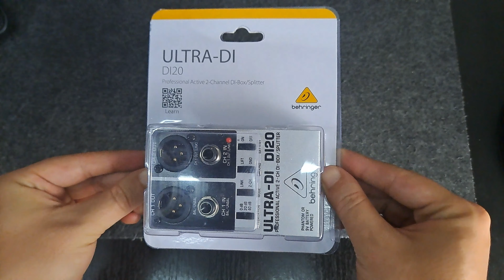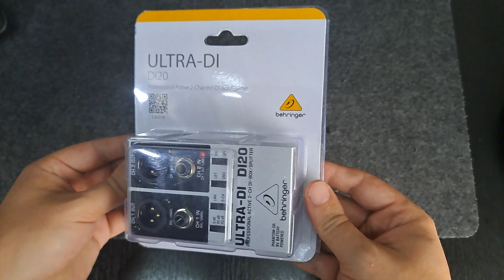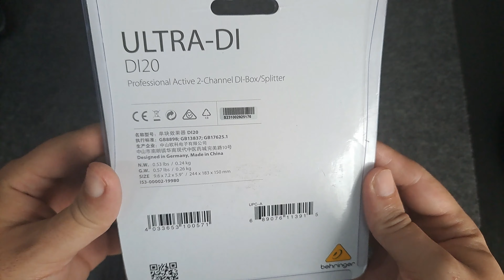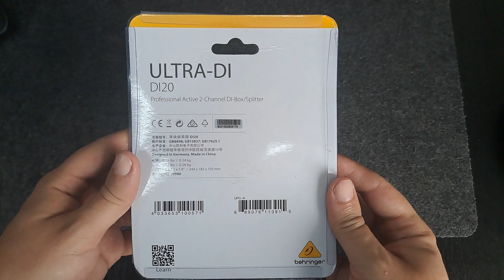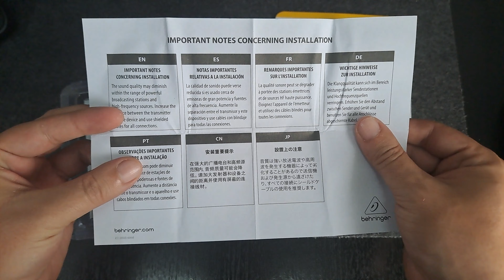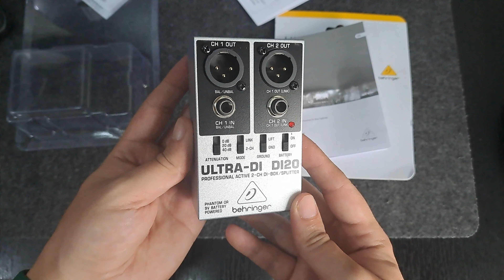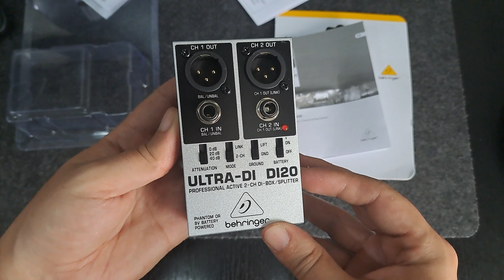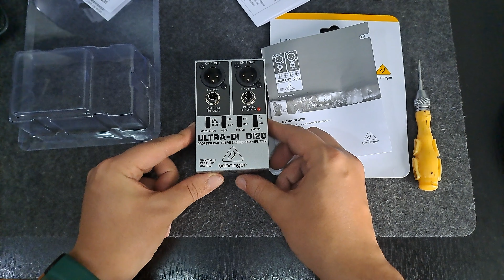UNBOXING CAJA DIRECTA BEHRINGER ULTRA - DI DI20 👍😎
Get Windows and Office easily and securely

Hola amigos, hoy les traigo un nuevo unboxing en esta oportunidad de una accesorio de audio, una caja directa de la marca BEHRINGER, con excelentes prestaciones y aun muy buen precio, espero les sirva, muy pronto estaré realizando pruebas de sonido 😎👍

AMAZON USA: